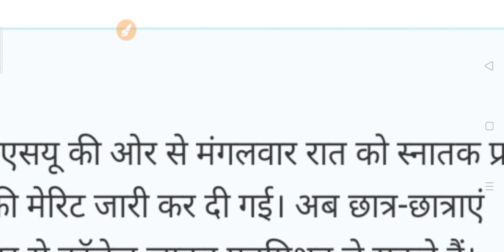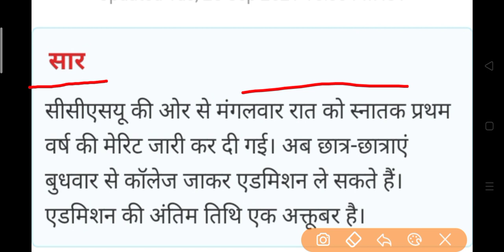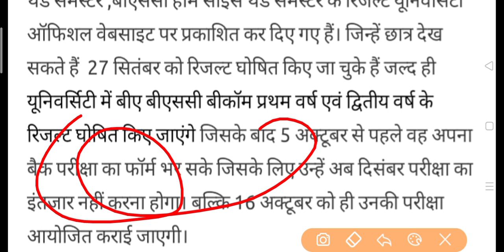University New Update for Student | कॉलेज छात्रों के सबसे बड़ी खबर 2021